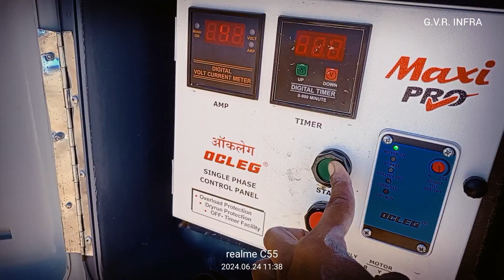new video water curing kaun disha me lake chala